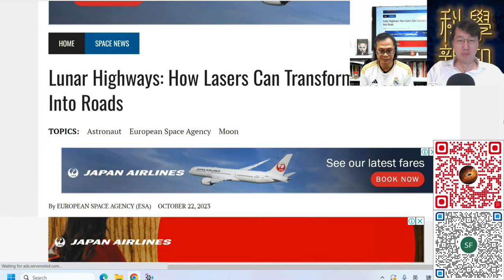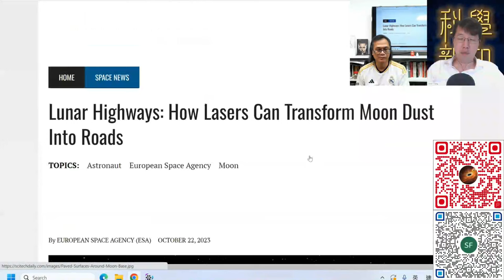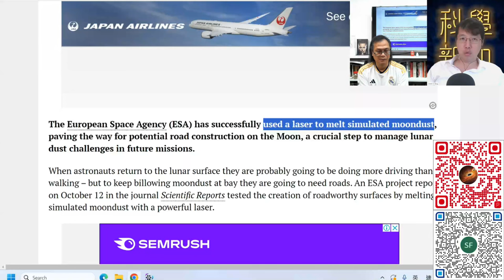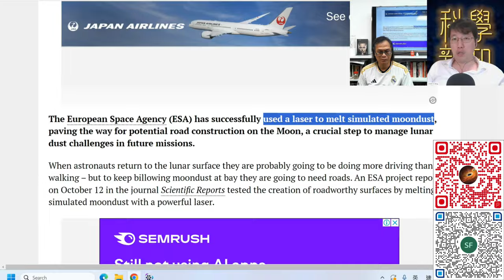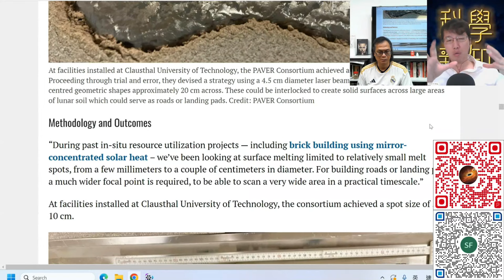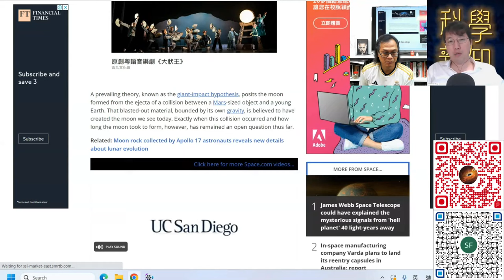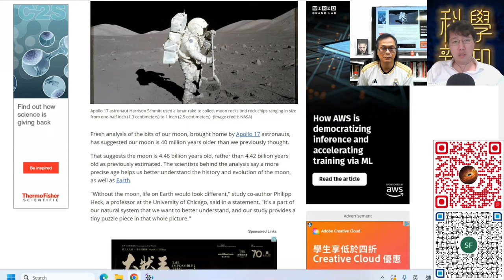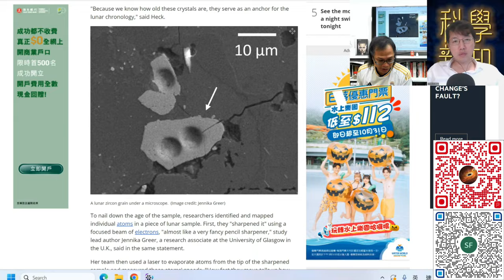科學新知 2023-10-26 Part3: 月球上造路會用什麼方法？月球年齡如何準確測量？| 主持：陳志宏博士 & 台長梁錦祥